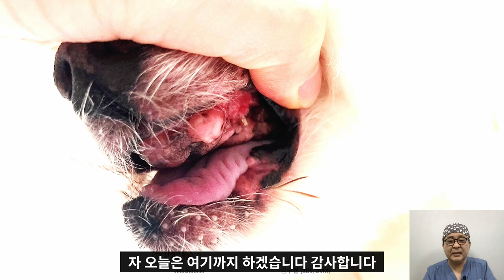개의 송곳니 발치 제대로 하려면? canine tooth extraction in a dog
심한 치주염으로 송곳니를 발치해야 하는 경우에 뽑는 것이 전부가 아닙니다. 송곳니를 뽑고 난 깊은 구멍이 잘 아물고 막히는 게 더 중요한 과정입니다.
동물병원닥터스  Animal Hospital Doctors